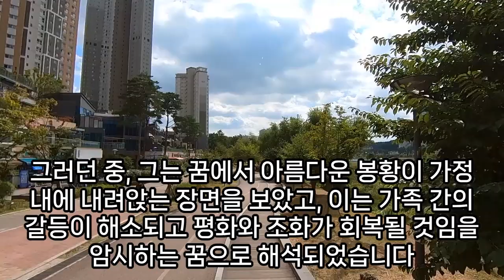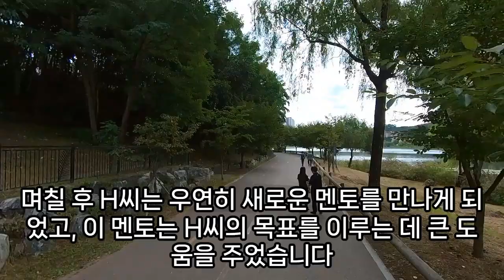봉황꿈, 봉황 관련 꿈해몽, 봉황 나오는 꿈 , 흰 봉황새 꿈, 봉황새 잡는 꿈, 봉황 보는 꿈, 봉황이 날라가는 꿈, 봉황이 과일 먹는 꿈, 봉황 한쌍 꿈, 예언, 예지몽